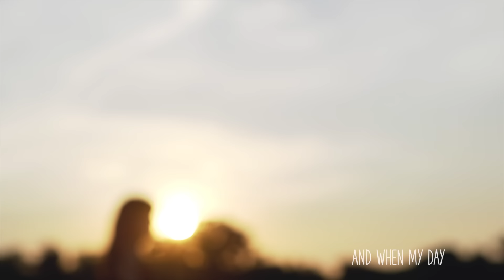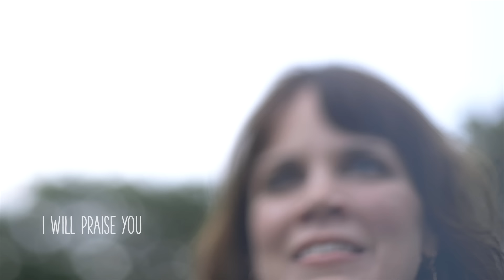I Will Praise You (Official Lyric Video) - Ginny Owens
The official lyric video for the new single "I Will Praise You" from the new album, "I Know A Secret."

Connect with Ginny Owens!